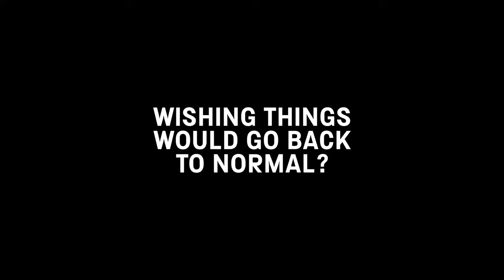After COP26, What Next? - A Science Museum Group Climate Talk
COP26 is the most important climate talk this year, and the most important climate conference since the Paris Agreement in 2015. But what happens after the negotiations have closed in Glasgow in November?

Speakers:
Alison Campbell
Myrna Cunningham
Dr Radhika Khosla
Wanjuhi Njoroge
Professor Jim Skea CBE
Qasa Alom (Chair)

Your support makes events like this happen. As we emerge from the pandemic we need your support now more than ever. We will continue our mission to ignite curiosity through thought-provoking and inspiring virtual events and talks just like this one. Your help large or small will make a huge difference – thank you.